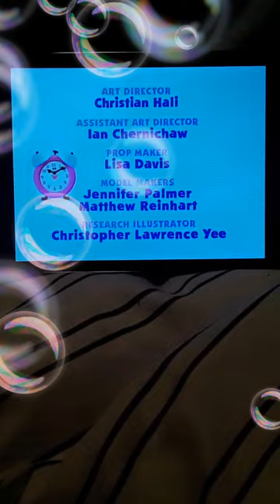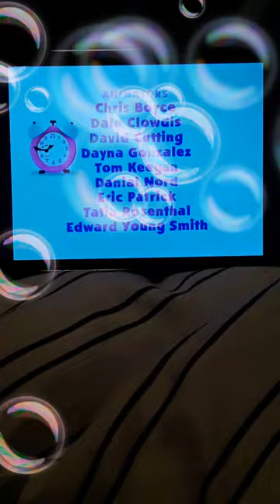Blue's Big Treasure Hunt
Written By

Directed By
Traci Paige Johnson